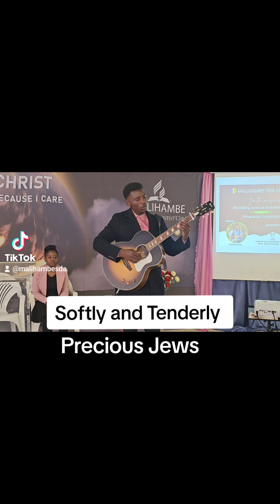Softly and Tenderly - Precious Jews